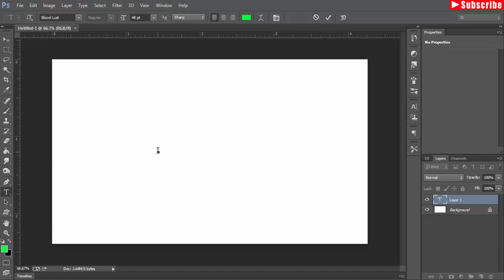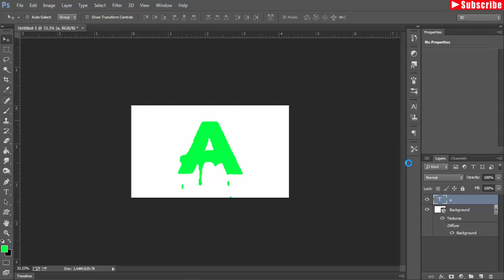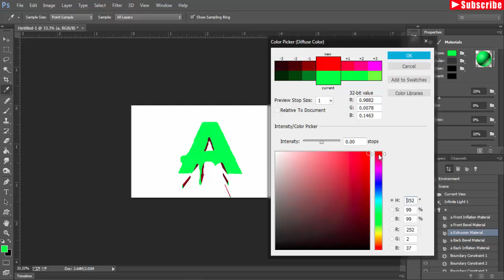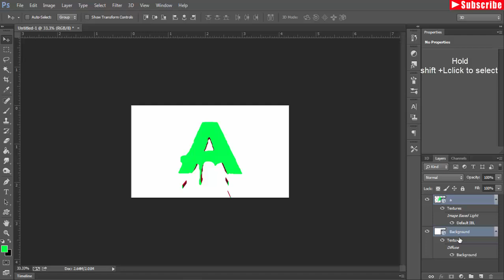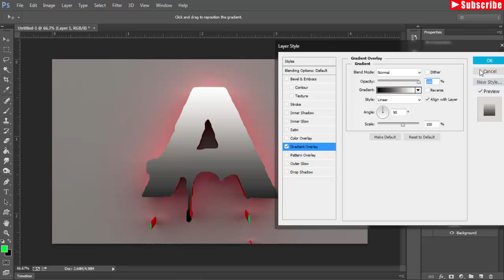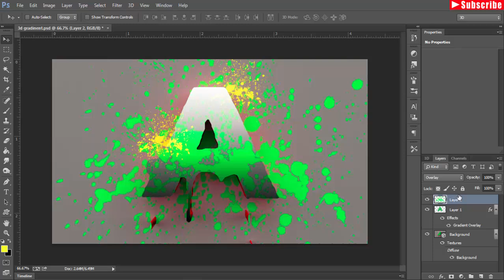3d text color in photoshop cc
In this video tutorial you learn how to use 3d option and how to give 3d color splash effect in photoshop cc